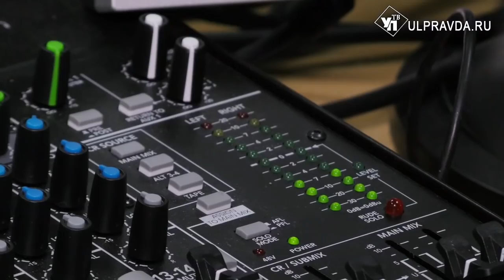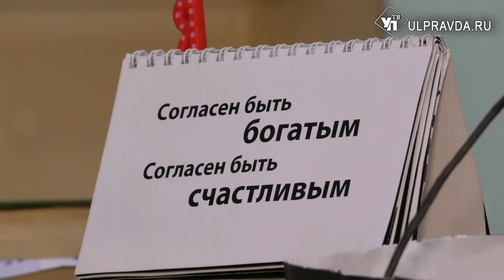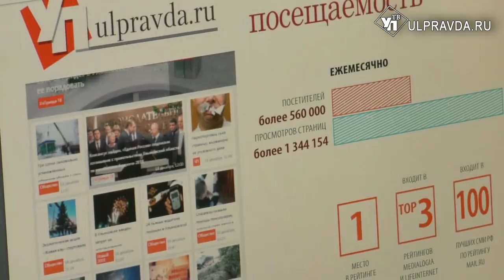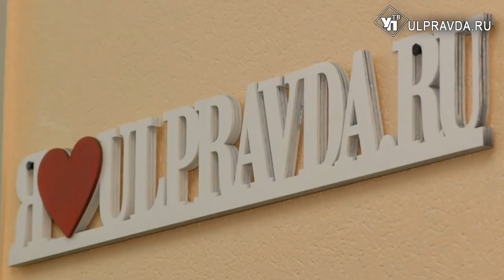Один день с областными СМИ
На относительно небольшой по территории Ульяновской области сегодня представлены все средства массовой информации: телевидение, радио, интернет-порталы, газеты и журналы. И все они каждый день работают для того, чтобы ульяновцы были в курсе последних событий, которые происходят в мире, стране и регионе. Как же проходит день журналиста? Узнаете в нашем материале.